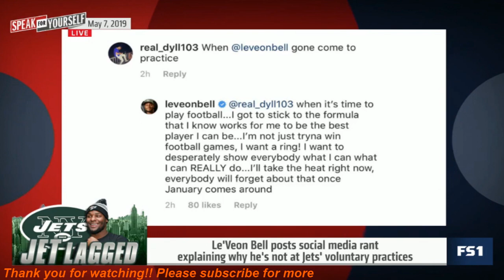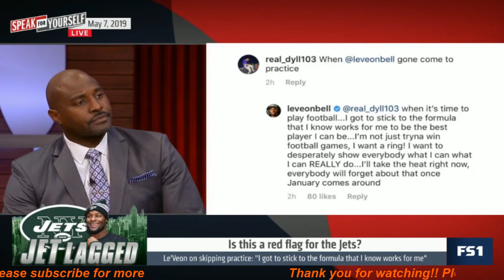Wiley: Le'Veon on skipping practice "I got to stick to the formula that I know works for me" | SFY